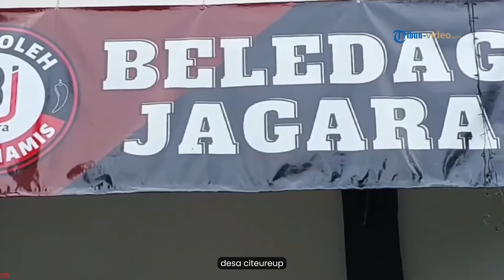Menilik Usaha Keripik Kaca Beledag Jagara, Keripik Kaca dengan Omzet Miliaran Rupiah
TRIBUN-VIDEO.COM - Beledag Jagara merupakan produk UMKM asal Kabupaten Ciamis berupa Keripik Kaca dengan berbagai macam rasa.

Dalam pemasarannya, konsumen bisa memesannya melalui berbagai platform seperti media sosial atau aplikasi lokapasar, atau juga bisa langsung datang ke tokonya yang berlokasi di Dusun Sindanghilir, Desa Citeureup, Kecamatan Kawali, Kabupaten Ciamis, Jawa Barat.

Untuk harganya sendiri sangat bervariasi, mulai dari 5 ribu rupiah untuk kemasan 50 gram, 15 ribu rupiah untuk kemasan 250 gram, 28 ribu rupiah untuk kemasan 500 gram, hingga 53 ribu rupiah untuk kemasan 1 kilogram.

Pemilik Beledag Jagara, Ai Iip Apipah membagikan kisahnya tentang awal mula ia menekuni dunia usaha tersebut.

Ai memulainya saat masih menjadi siswa SMA tanpa ilmu apapun untuk berbisnsi, sedang dirinya kerap menjual produk tersebut yang diolah oleh ibunya sendiri.

Siapa sangka, perempuan itu kini berhasil menjadi wirausahawati muda yang memiliki omzet hingga miliaran rupiah.

Saat ini, pemasaran Beledag Jagara sudah mencakup luar pulau bahkan luar negeri dengan banyaknya pihak yang menjadi reseller.

Keberhasilan lainnya yang dia raih, yakni sudah memiliki pabrik pengolahan sendiri dengan puluhan karyawan yang merupakan masyarakat sekitar rumahnya hingga reseller yang tersebar di berbagai wilayah.

Tak hanya keripik kaca, Ai juga mengembangkan usahanya dengan menjual varian makanan ringan produk UMKM lainnya yang didapat dari masyarakat sekitar.

Keripik kaca yang dia buat itu berbahan dasar singkong yang ia beli dari warga sekitar rumahnya.

Tak hanya memproduksi keripik kaca, di rumah produksinya itu, Ai juga mengolah baso goreng yang dipotong dengan berbagai jenis bentuk. (*)

Program: Travel Local Experience
Video Production: Muh Rosikhuddin
Reporter: Ai Sani Nuraini
Prod. Video: Aldi M Perdana